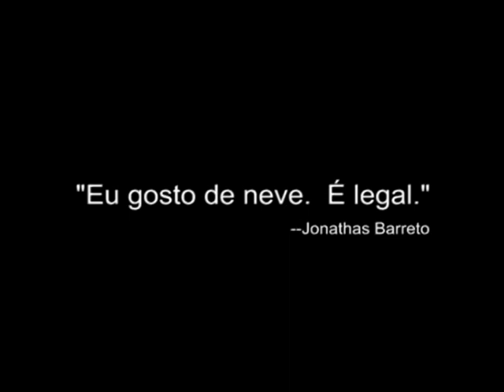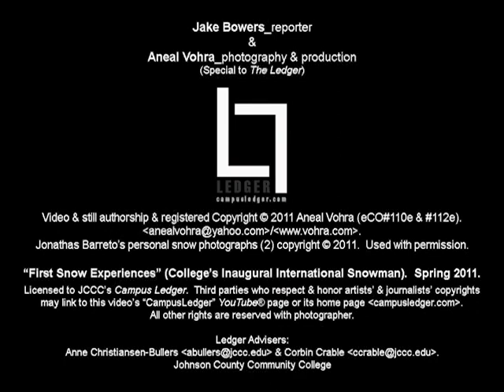JCCC International Students Experience Snow For Their First Time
Johnson County Community College (JCCC) international students Balkisu Aliyu and Bashir Hassan (Nigeria), Amy Titmas (South Africa), and Jonathas Barreto (Brazil) share a common winter connection:  All four experienced snow for their first time in their lives while attending the college this semester.

To celebrate this special link, the students built the college's inaugural international snowman, adorning it with accessories native to their countries:  A Gwaggwaro ("head tie"), a South African flag scarf, and a Brazilian soccer jersey.

Reporter: Jake Bowers
Photography & Production: A. Vohra (Special to the Ledger)
Photography Assistants: Marcus Clem & Jake Bowers
Video Producer: Michelle Persons
Ledger Advisors: Anne Christiansen-Bullers and Corbin Crable

This video is licensed non-exclusively to the Campus Ledger.  Non-commercial parties may link to this video's URL.  If this video's embedding feature has been activated by its author, parties who respect artists' & journalists' copyrights may embed this video in its entirety and without any modifications to their non-commercial web and social media sites.